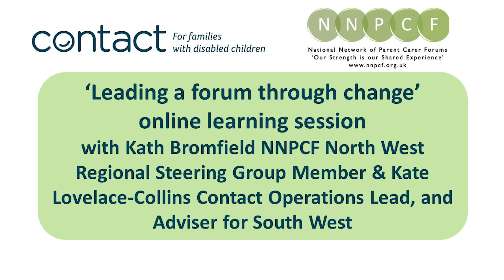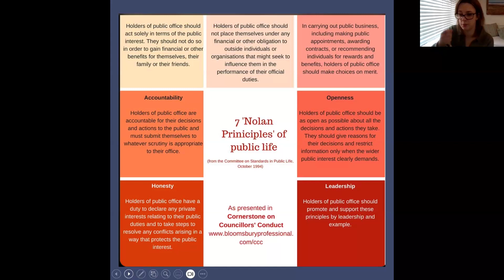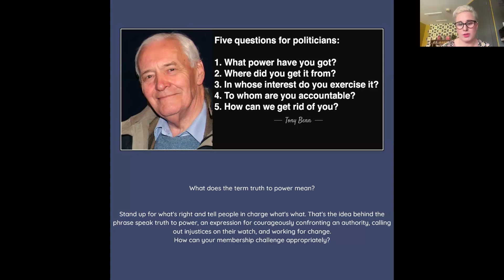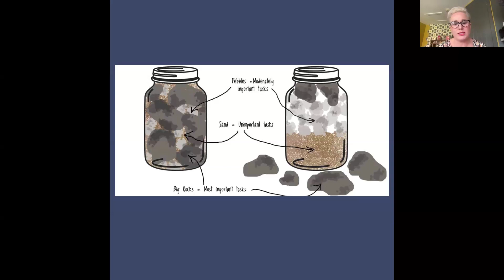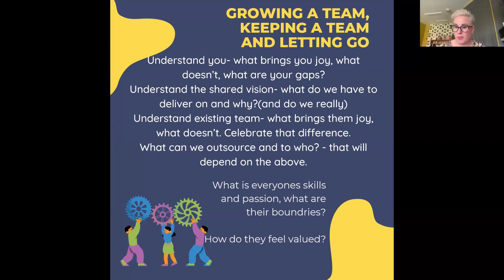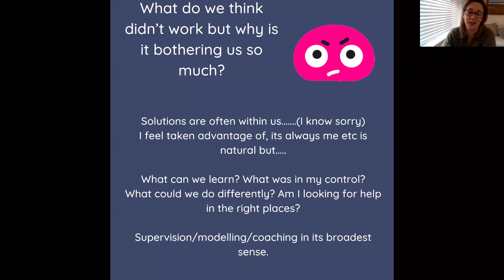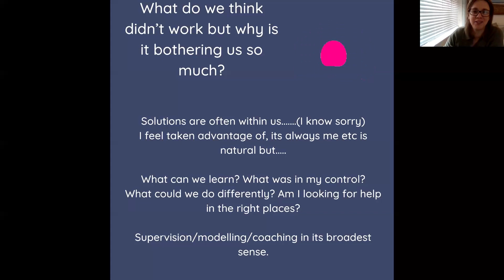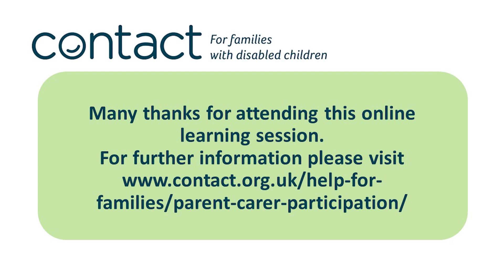Leading a forum through change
This session, presented by Kath Bromfield the NNPCF North West Regional Steering Group Member and Kate Lovelace-Collins Contact Operations Lead, and Adviser for the South West, talks about planning for change within a forum. Whether it’s a shift in roles, stepping back or taking the lead.  How as forums do we navigate and support each other to plan for the future?
The session covers:
• Where to start, looking at strengths and where you need help.
• The importance of shared vision and how to reach one
• Recognising when things may need to change for you or your forum and how to navigate that
• Some tools and strategies to lead your forum through change and tricky times